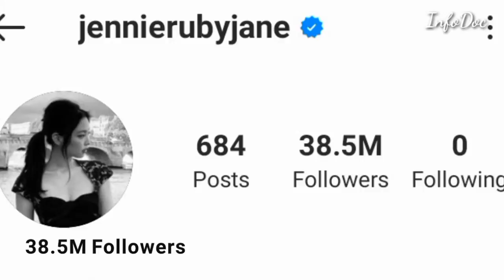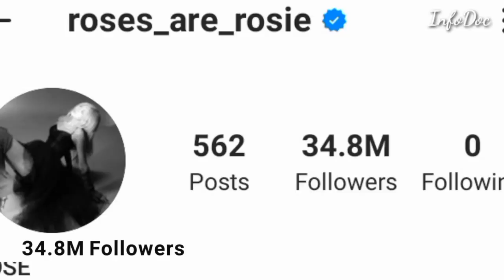Rose (Black Pink) Vs Jennie (Black Pink) Lifestyle